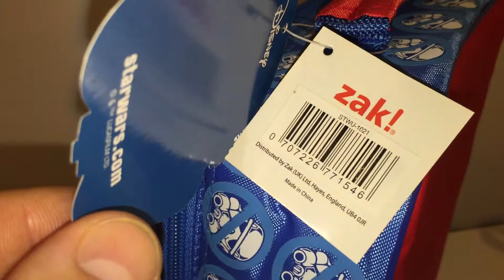NEW STAR WARS REBELS LUNCH BOX & BOTTLE - REBELS RULE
I found this great Star Wars Rebels in ASDA for only £8 and £4 for the bottle. A cool addition to my collection.

Keep watching for more great Star Wars videos.

As always, thank you very much for taking the time to watch and... May The Force Be With You!